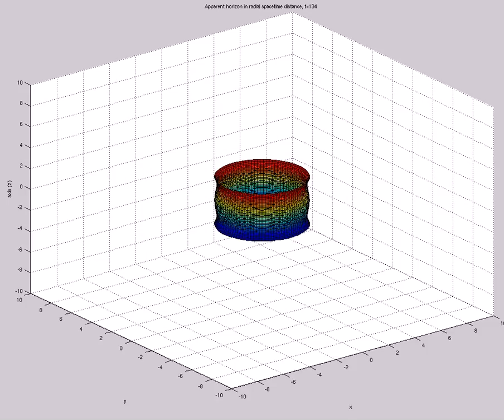Apparent Horizon in Radial Spacetime Distance (A=-1e-10,s0=3,etamax=5,200X60,mix,t=147,EVOLPHI)